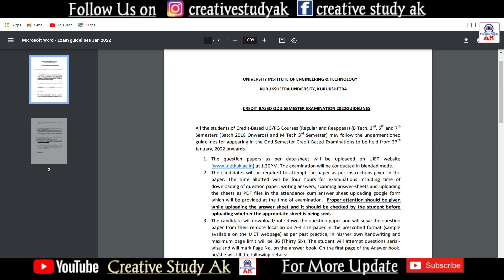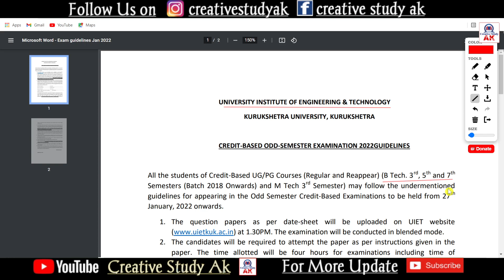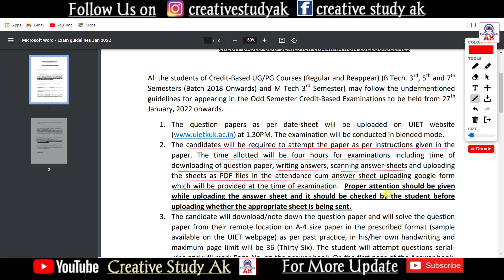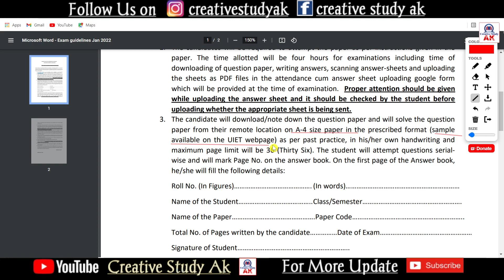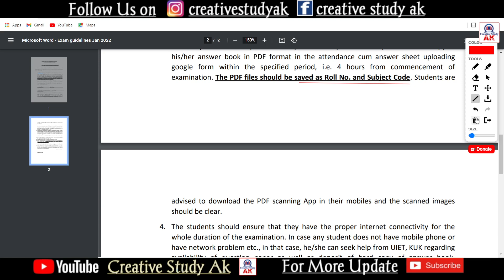Online होगे Exam Official Notice जारी | KUK exam updates | KUK exam mode | By Ak